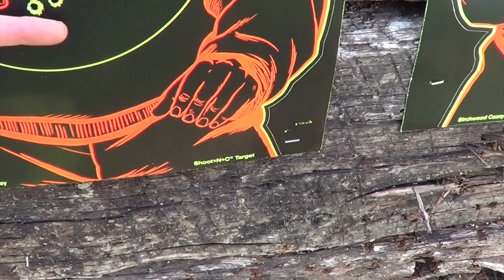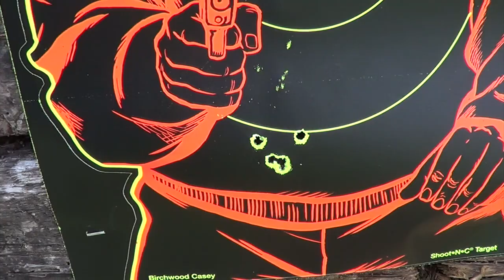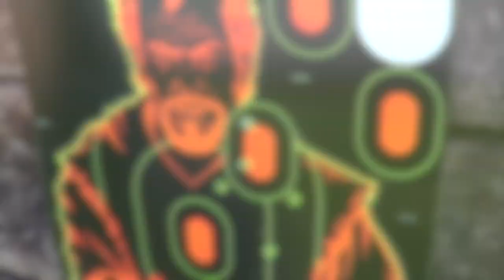Springfield Saint vs Ruger AR-556 vs S&W M&P15 Sport II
This is a comparison video between the Saint, the AR-556 and the M&P15 Sport II. We test all 3 for reliability and groups. Just an informal review!